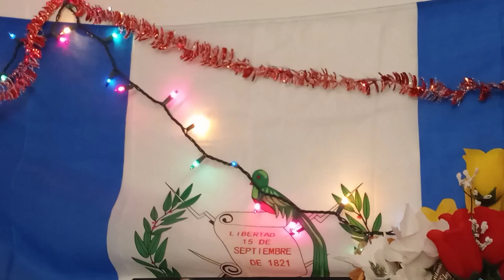Gracias hermanos y hermanas latinas por este año desde ya un feliz año para todos 🤝🇬🇹🇲🇽🇳🇮🇪🇨